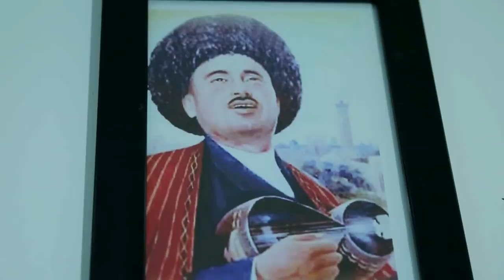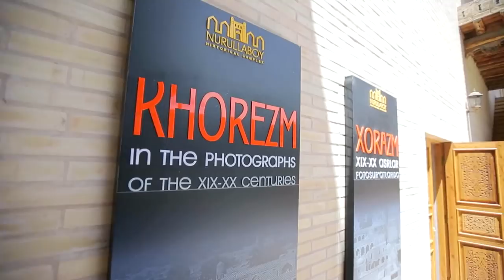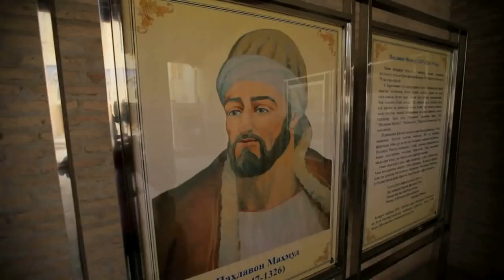Bunyodbek Saidov - Diydor shirin